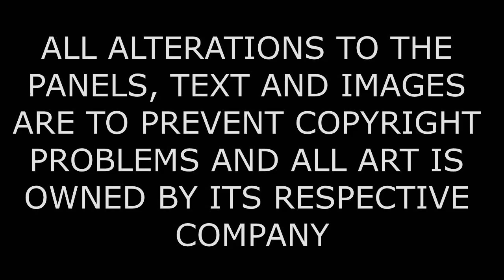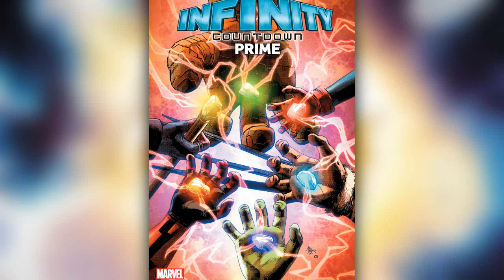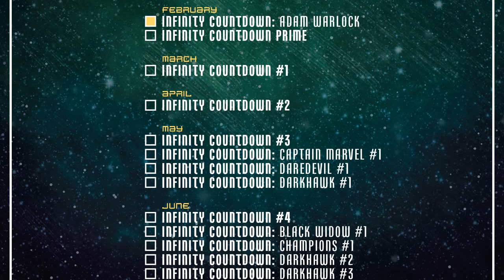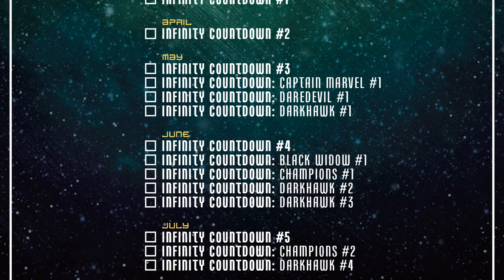EL REGRESO DE ADAM WARLOCK Y LA GEMA DEL ALMA | Infinity Countdown: Adam Warlock #1 | COMIC NARRADO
La guerra del infinito esta apunto de comenzar, alguien puede detenerlo de una manera algo peculiar, ese alguien es Adam Warlock. Infinity Countdown: Adam Warlock #1